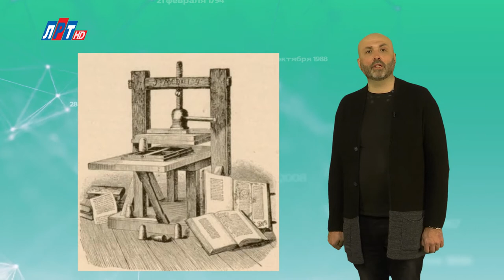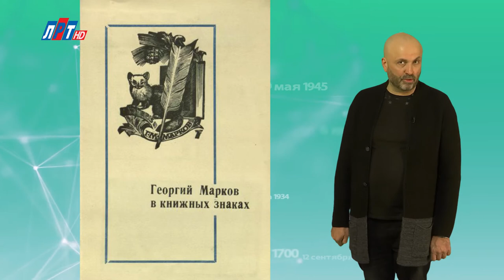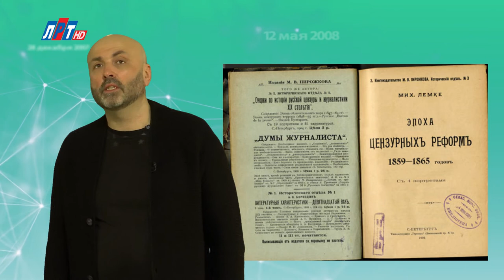"Дата" -19 апреля